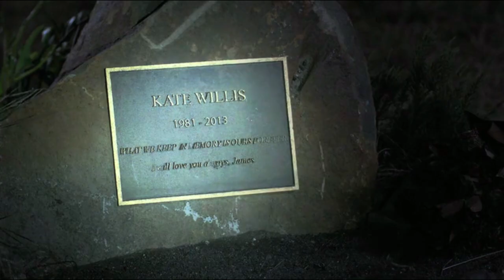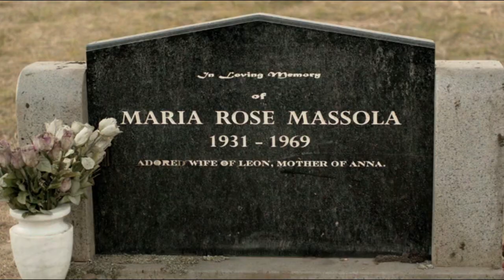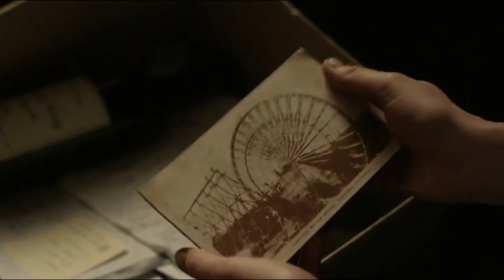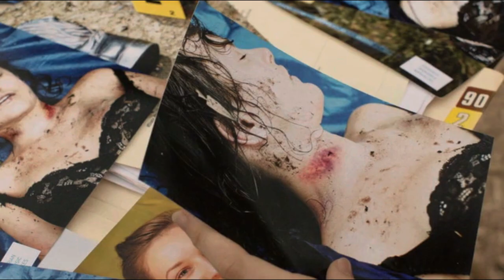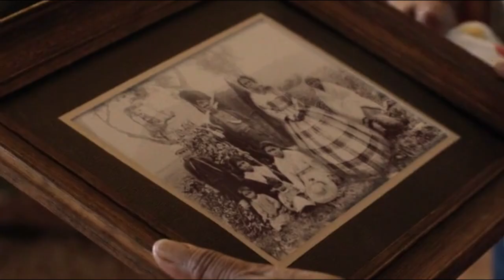क्यों सालो पुराने मुर्दे जिंदा निकले कब्रिस्तान से | Glitch 2015 Netflix Series | Hindi Voice Over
Glitch (2015)
James Hayes is a policeman from a small town who is called to the local cemetery in the middle of the night, after six people have inexplicably risen from the dead in perfect health. With no recollection of their identity, they are determined to find out who they are and what happened to them. James recognizes one of them and, together with the local doctor, Elishia Glass, fights to keep the case hidden from his colleagues, his family and the world. The six people are all connected in some way and the search begins for someone who knows the truth about how and why they returned

glitch 2015,
glitch 2015 full movie,
glitch 2015 movie,
glitch 2015 recap,
glitch 2015 explained,
glitch 2015 ending,
glitch 2015 season 2,
glitch 2015 season 3
movie explained in hindi zombie new,
movie explained in hindi animated,
movie explained in hindi all of us are dead,
movie explained in hindi army,
movie explained in hindi avengers endgame,
korean movie explanation in hindi,
adventure movies in hindi explanation,
science fiction movies in hindi explanation,
magical movies in hindi explanation,
zombie movie explanation in hindi,
korean horror movies in hindi explanation,
japanese movie explanation in hindi,
adventure movie explained in hindi,
all movies in hindi explanation

movies explained in hindi,movie explained in hindi channel,
explained in hindi,horror movies ending explained in hindi,